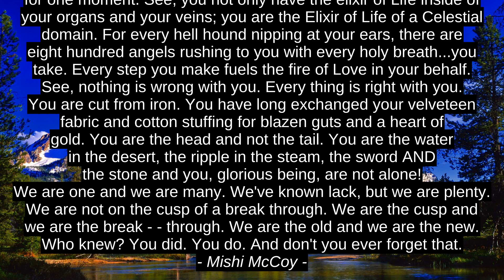Best 3 Inspirational Quotes - John Burroughs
John Milton Lawrence, Mishi McCoy, John Burroughs, success, inspiration, quotes, top, motivation, citation, best